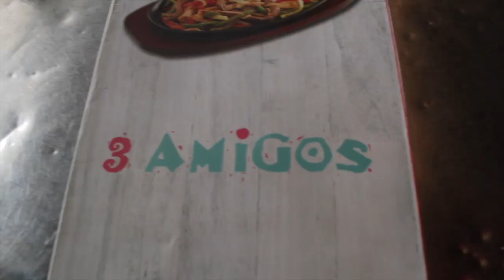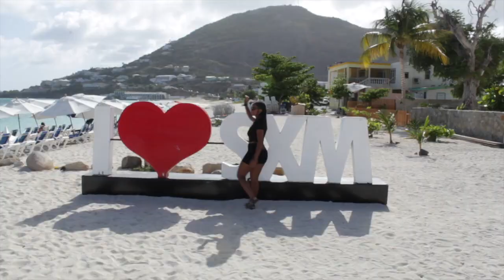zip lines and haunted abandoned resorts, st.maarten vlog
zip lines and abandoned buildings all summer 19. Plus a special guest.